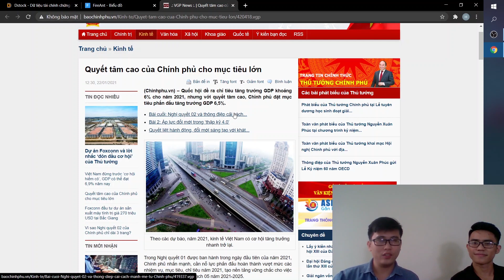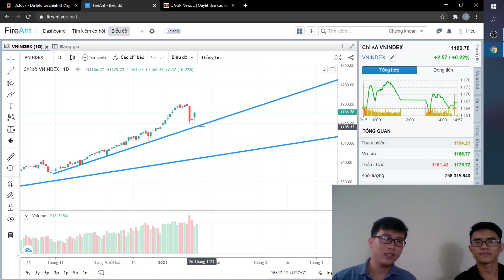CAFE LUẬN CHỨNG KHOÁN | THỊ TRƯỜNG ĐIỀU CHỈNH HAY ĐẢO CHIỀU ???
👉 Trải nghiệm bộ lọc mua bán 1650 cổ phiếu miễn phí
👉 Mở tài khoản online 5 phút không cần ký hồ sơ giao dịch được ngay